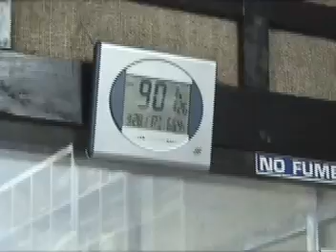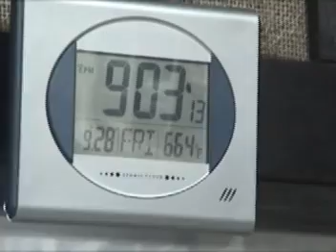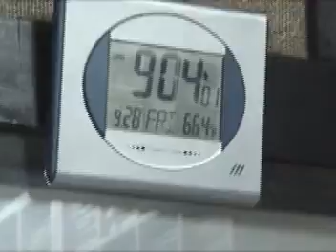YSUCA Martín Posada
Martín Posada es un locutor que tiene los turnos de lunes a sábado de 5 a 10 de la mañana, los domingos de 5 de la tarde a 10 de la noche. Saca ala aire a la audiencia y pone la música que les gusta.